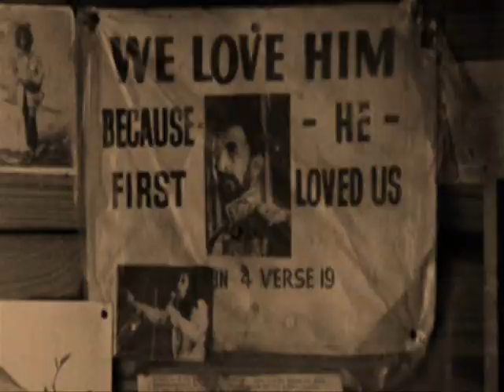Joe White - When You Are Young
Rarissima pancada jamaicana de 1975, para regueiros, colecionadores
e simpatizantes da música jamaicana. Yeah Man!